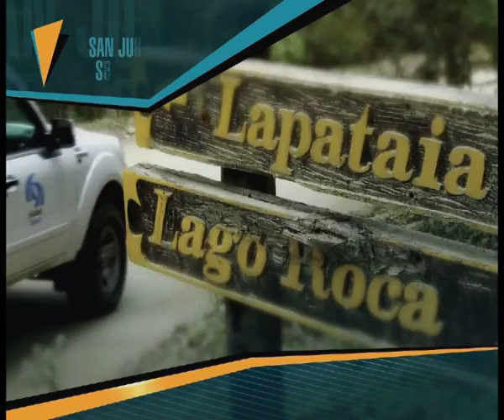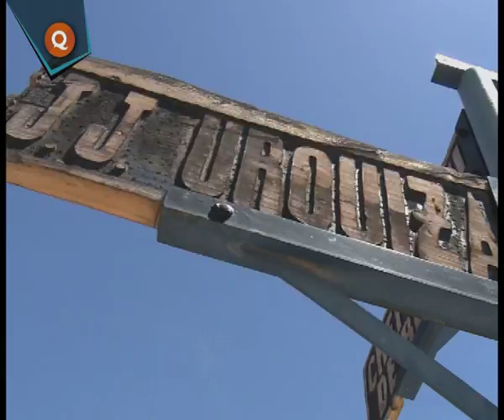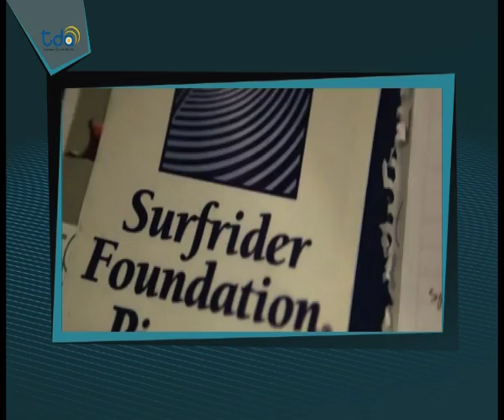Panorama Argentino Nº 162 - Bloque 1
En esta emisión mirá cómo en Mendoza se puede recorrer la capital y sus alrededores en bicicleta. Para seguir con el turismo, nos fuimos a Posadas a mostrarte unas playas de río con mucho entretenimiento. Y en Pinamar te contamos sobre el proyecto "Yo amo mi playa" para cuidar el medioambiente.